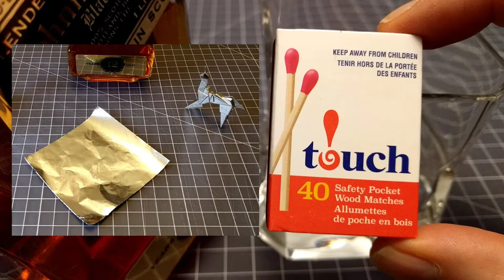can I make the matchstick man from Blade Runner?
Having failed miserably in trying to fold an origami unicorn, I think I'll heed my sister's advice and see if I can make the matchstick man instead.